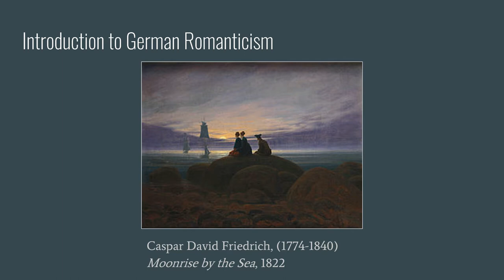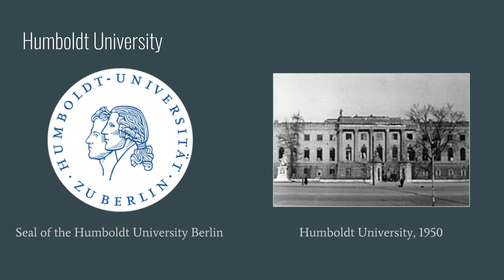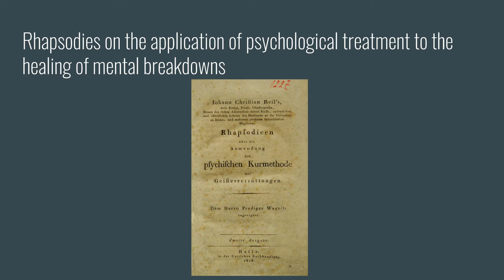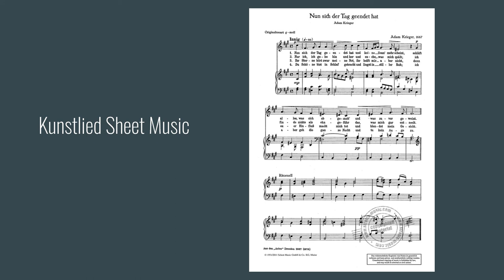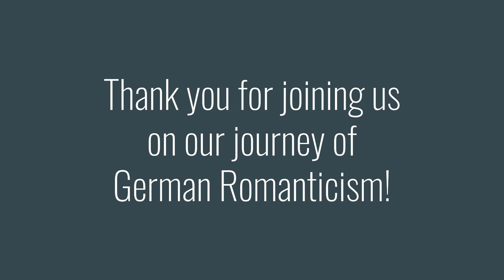GER 2710 German Romanticism Project 2020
Wayne State GER 2710 German Romanticism Project
Camille Bedford, Aimee Cheng, Ben Kirchoff, Rachel Muehlenbeck